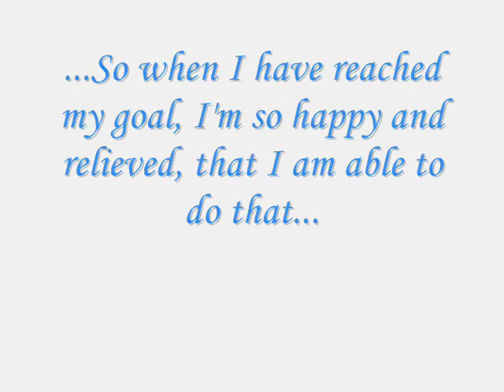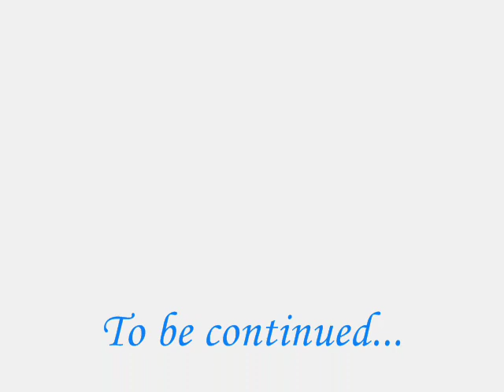The training: Part of my life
I made this montage to show my goals that I have reached with hard work, and frustration, but in the end, always everything has turned good way and I hope it will last! :)